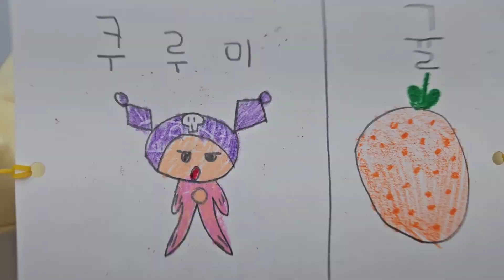[교육자료] ☆ 소마트로프 ☆ 초등학생 작품 ☆ 48